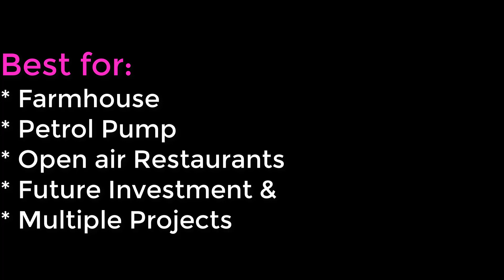2 Acre Land for Sale Nearby Bypass in Faisalabad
Details of Locality:
This Land is Located Nearby Bypass Faisalabad.

Best For CommercialProject, Farmhouse & Investment.

We Deal In Commercial, Industrial & Agriculture Properties by Faisalabad Realtors in Faisalabad.

Best House For Sale in Faisalabad city. The Best way of investment

Faisalabad Offer all Kind Of Commercial , Industrial & Agriculture Properties Of Faisalabad

Call For Best Deal
Faisalabad Realtor's
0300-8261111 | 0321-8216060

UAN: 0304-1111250